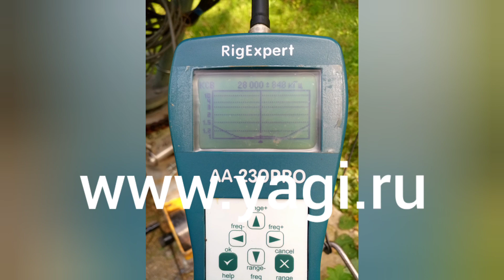Master Yagi @ RA3A